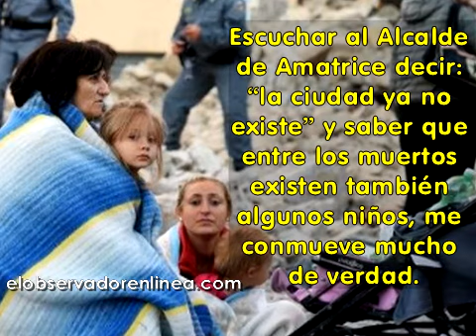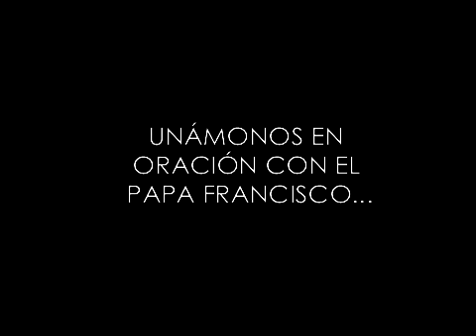Papa Francisco ora por las victimas del terremoto en Italia